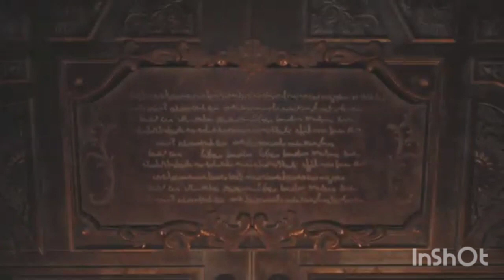RESIDENT EVIL VILLAGE EP.2 CASTLE 🏰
2021
BROWSE GAME